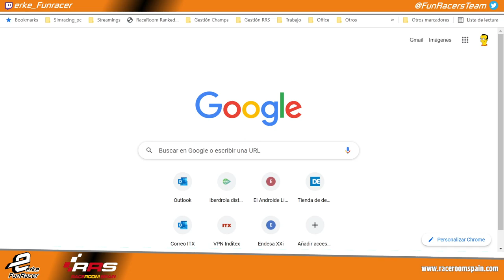RaceRoom Spain 🏆 HANDBACK TROPHY BMW WTCC🏁 Zandvoort GP 5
Relacionado: raceroom Zandvoort GP BMW,raceroom BMW Zandvoort GP,GP BMW Zandvoort,BMW handback trophy,raceroom BMW trophy,raceroom Zandvoort GP,raceroom BMW Nordschleife,raceroom Zandvoort BMW,raceroom BMW GP,Raceroom Zandvoort GP,Zandvoort GP raceroom,raceroom spain BMW,handback trophy,raceroom spain,raceroom campeonato BMW,Zandvoort GP,raceroom Nordschleife,raceroom Nordschleife,handback trophy BMW,Zandvoort GP,raceroom BMW,raceroom,BMW,BMW WTCC Zandvoort,RRS,BMW,Simracing,Racing,online,free, Raceroom Spain, RRS, raceroomspain, community, Freetoplay, Broadcast, Race, Championship, champ, champs, cars, competition, simulation, comunidad, gratis, Retransmisión, Carrera, Campeonato, Competicion, simulacion, simulador, coches, raceroom España, steam, pc, tv, 2019, 2020, gameplay, español, raceroom vr, raceroom store, raceroom steam, raceroom forum, raceroom racing experience mods, raceroom spain, raceroom opiniones, raceroom vrp, raceroom competiciones, raceroom españa, raceroom setups, raceroom racing, simracing, simracer, simracingsystem, raceroom gameplay, raceroom español, raceroom store, raceroom steam, raceroom mods, raceroom vr, raceroom forum, raceroom vrp, raceroom review, kwsuspensions, fia wtcr, BMW carrera cup, cupra, R3E, Raceroom Racing Experience, Sector 3 Studios.